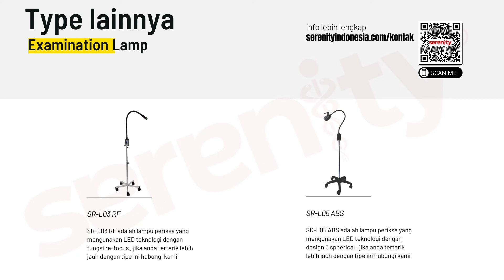✅Yok kita bahas LAMPU PERIKSA PRODUKSI ANAK BANGSA NIH !!! SERENITY EXAMINATION LAMP SR-L03.RF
Hi Sahabat Serenity,

Examination Lamp SR-L03 merupakan lampu periksa dengan teknologi LED hemat Energi dengan fungsi re-focus zoom in dan zoom out, yang sudah diakui kualitas dan keamananya dan lulus uji coba standart mutu internasiaonal (Safety and Quality Standards: ISO 9001, ISO 13485)
Berkat desain dan karakteristiknya, produk ini sangat berguna di berbagai bidang aplikasi. Dan cocok untuk banyak keperluan di rumah sakit, puskesmas,kelinik, ruang dokter dan lain-lain.
Time Stamps:
0:00 - Intro
0:17 - Kenali Fitur - Fiturnya yuk!
0:36 - Kenalan Dengan Examination Lamp
1:39 - Jika Membeli Dapat Apa Aja Ya??
2:22 - Cara Pasangnya gimana sih??
3:33 - Lhoo Kok Lampunya Berpendar Banget Ya? Pengen Fokus Nih...
3:52 - Examination Lamp Jenisnya Ada Berapa sih??
3:59 - closing

MITRA BISNIS? 🔻🔻🔻
Punya pertanyaan/request topik tertentu? DM aja ya...